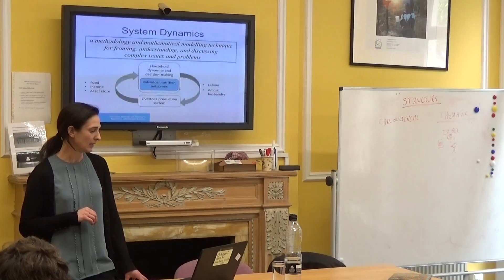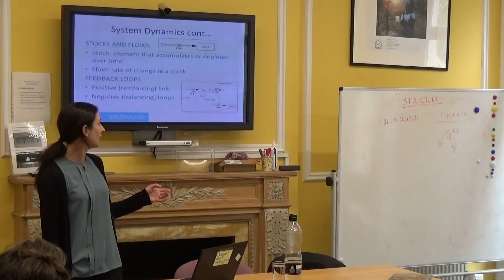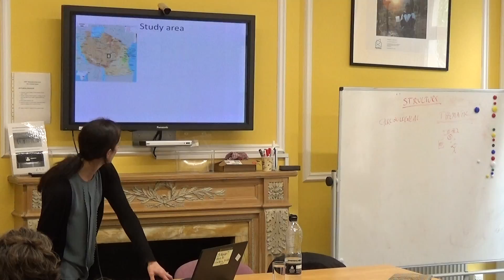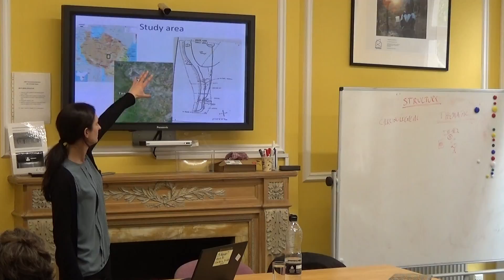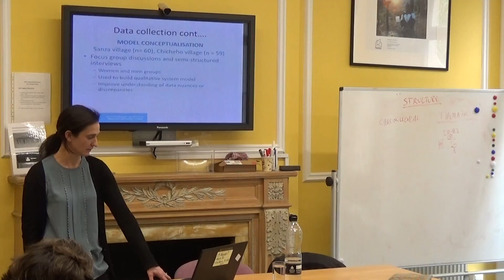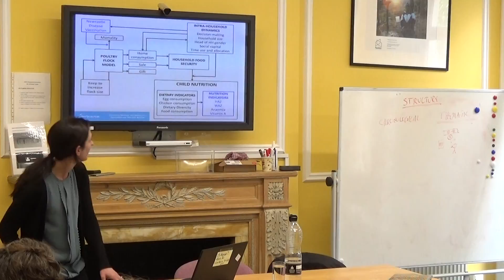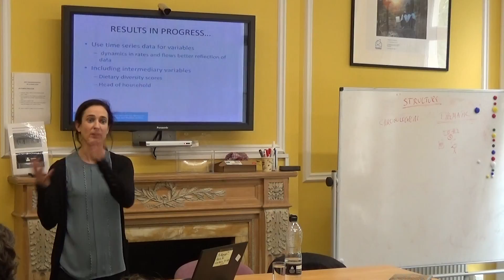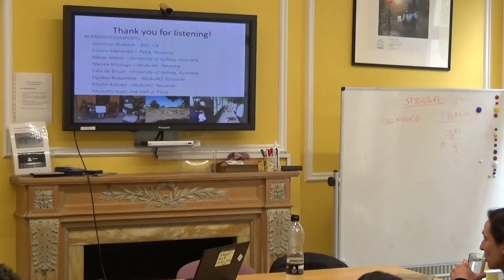Mieghan Bruce LCIRAH June 2016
Exploring the pathways between animal health interventions and child nutrition in Tanzania Is system dynamics a useful tool?

Speaker bio

Mieghan Bruce is currently a post-doctoral fellow at Innovative Metrics and Methods on Agriculture and Nutrition Actions. Her project is investigating the use of system dynamics models as a tool for mapping the links between animal health and child nutrition in smallholder households. Mieghan’s doctoral research examined the impact of brucellosis in Albania, which focused on the economic, social and political determinants of the zoonotic disease and its control.

Abstract

Animal-source foods (ASF) are some of the best sources of high-quality protein and micronutrients needed for healthy physical and cognitive development, especially among children. Livestock contributions to health and nutrition are complex, and are mediated through multiple pathways. Increasing intake of poultry, dairy and other livestock products can alleviate many of the nutritional deficiencies currently experienced in Africa, but raising the availability of these foods is difficult given the complex roles played by animals in African food systems, and the diverse biological and socioeconomic dimensions within food systems. The aim of this project is to explore the use of system dynamics modeling as a tool to investigate the different pathways from livestock production to child nutrition within smallholder households. Mieghan will discuss the use of system dynamics modeling for complex issues such as agri-health. A proof-of-concept model will be presented, using data from the “Strengthening food and nutrition security through family poultry and crop integration in Tanzania and Zambia” project in central Tanzania.